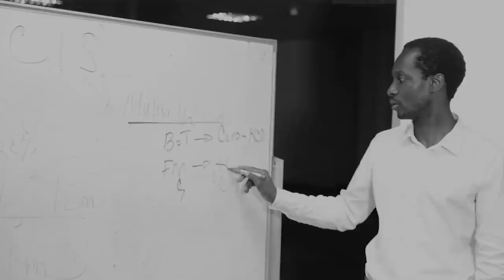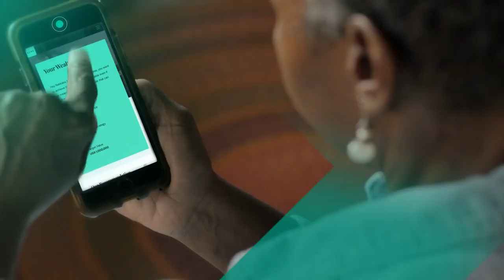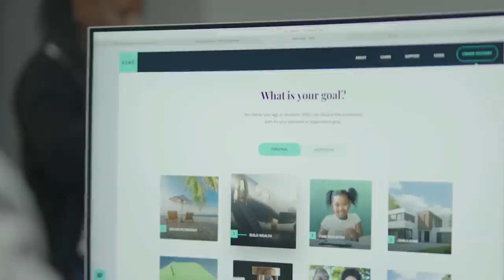The XENO Story ,grow your money while on the move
Hey,

I think you will love XENO.

XENO is a regulated goal-based investment service that helps you plan, save, and invest for your financial goals like a child's education, emergencies, retirement or building wealth. I use XENO and recommend you try it too.

You will earn UGX 5,000 after creating a free account using the code XENO34678. Be sure to complete the sign-up, verify and make a minimum investment of at least UGX 10,000.

Invest today. Shape your future.